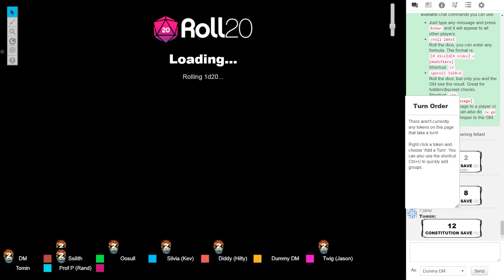Cold Lands Session 75 on 05 10 19